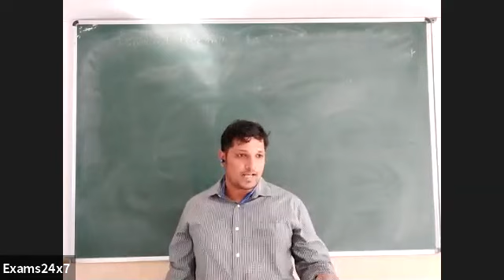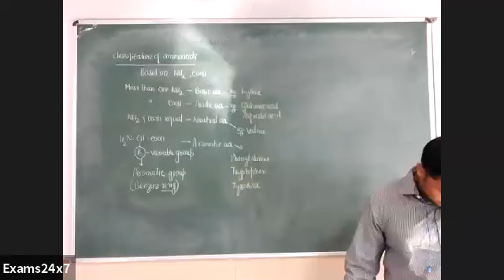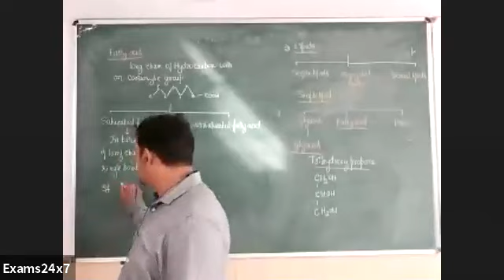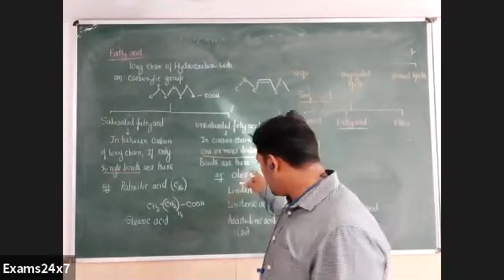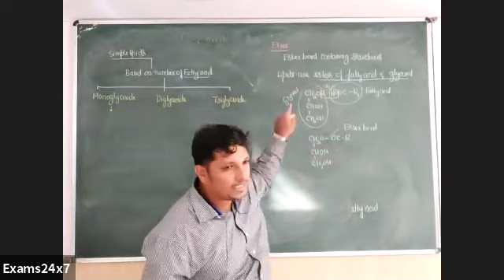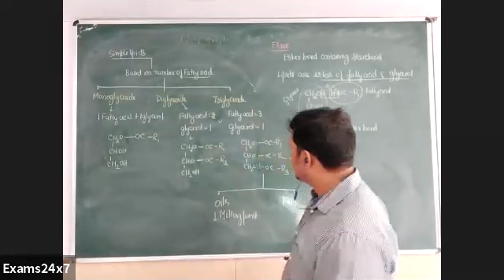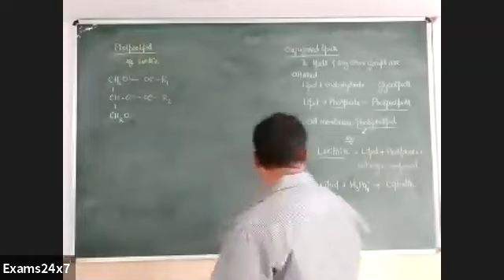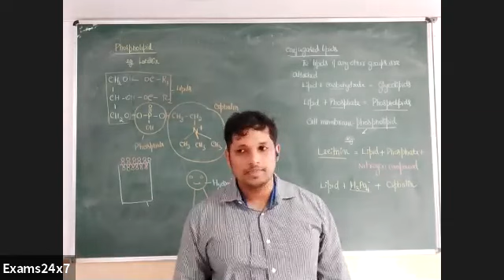Biology Live class - Botany-Biomolecules part2